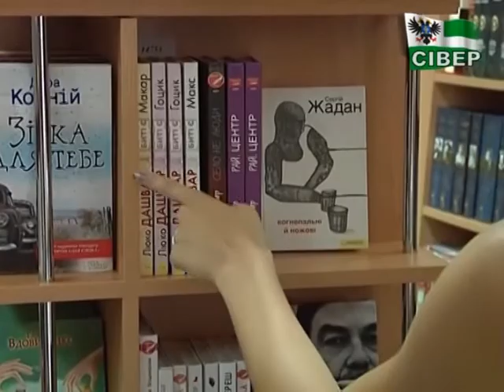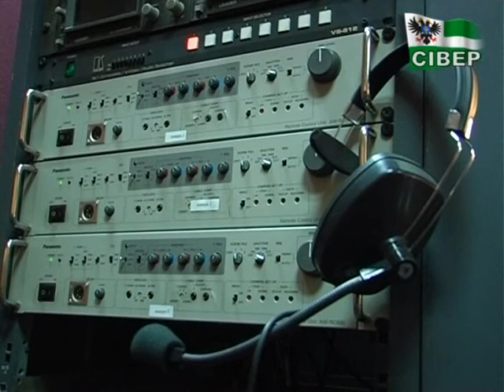Дати можливість людям із вадами зору читати книжки